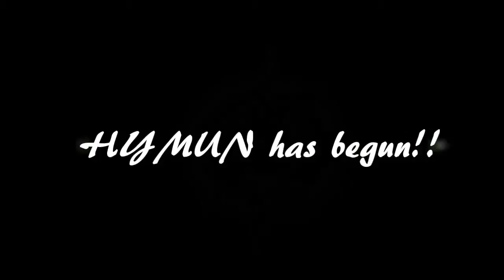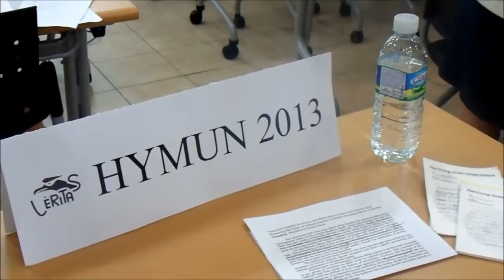HYMUN (Han Young Model United Nations) commemorative video